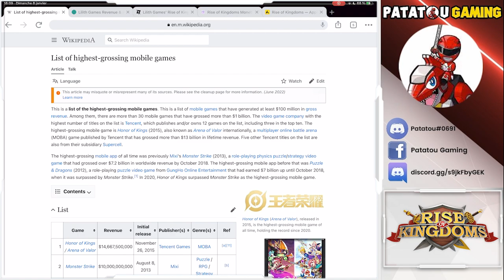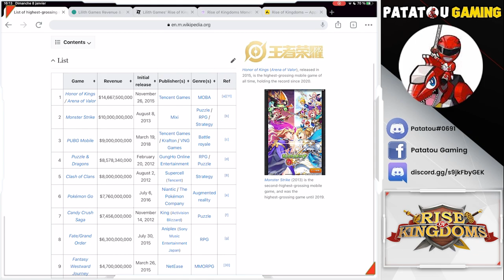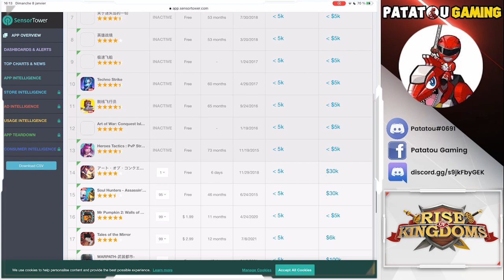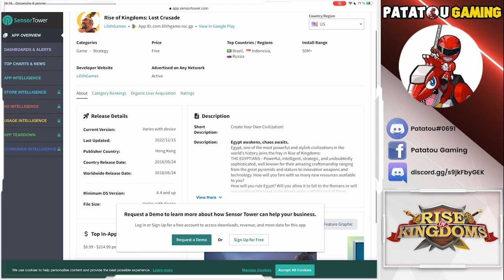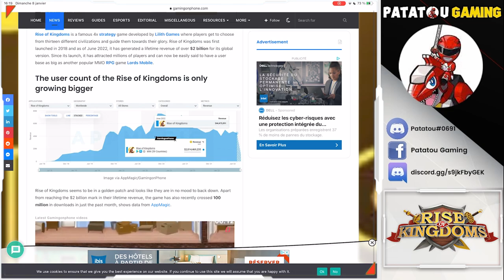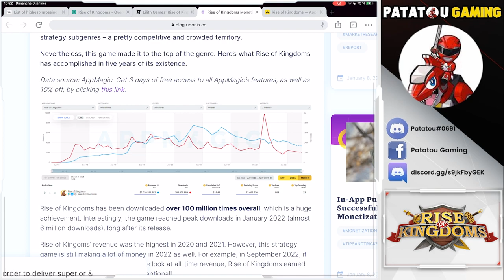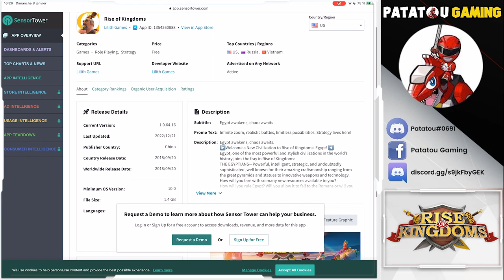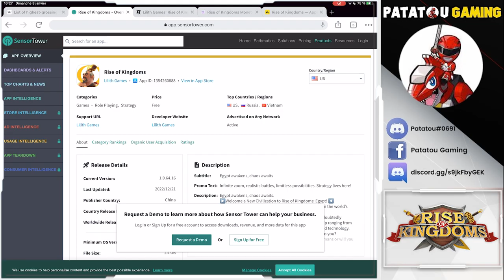QUEL AVENIR POUR ROK ? RISE OF KINGDOMS